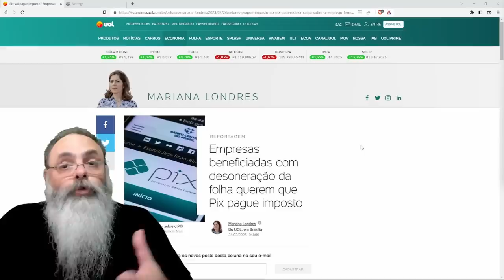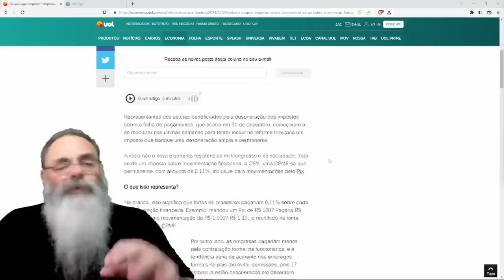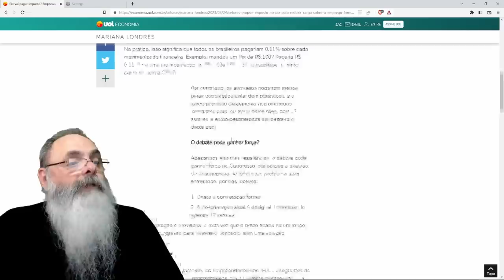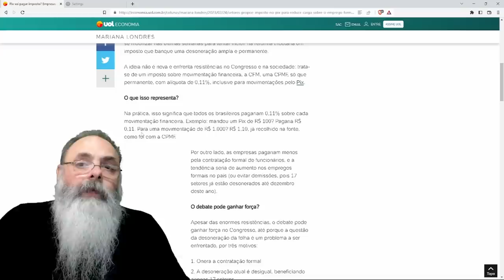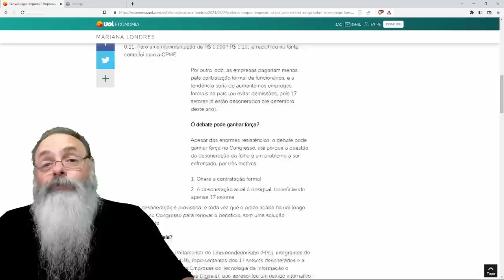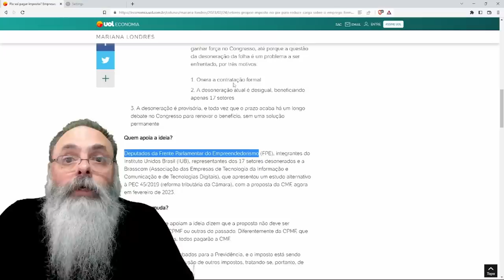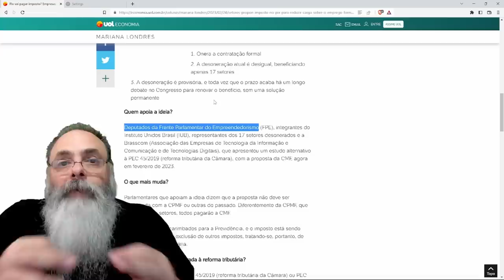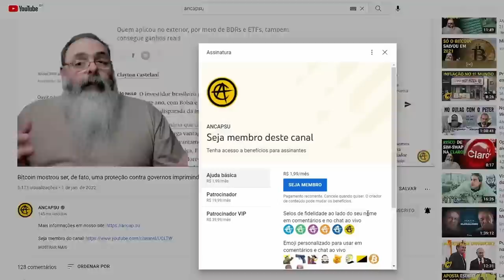IMPOSTO sobre o PIX e VOLTA da CPMF já são DISCUTIDAS na REFORMA TRIBUTÁRIA: VAMOS nos F*DER NESSA!